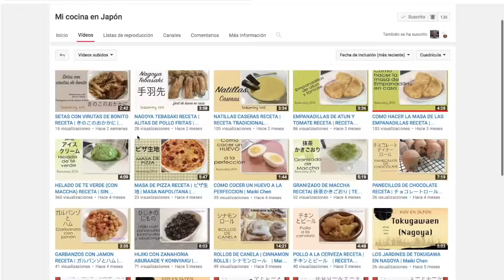Arroz para Sushi o Arroz Gohan, Fácil! | Sushi casero fácil#224#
En este vídeo veremos cómo hacer el arroz para Sushi o Arroz Gohan. Este es el primer vídeo del curso de Sushi en el que aprenderemos a preparar: el arroz para Sushi, la tortilla para Sushi o Tamago no Sushi, los Sushis, los Makis, los Onigiris... @TonioCocina

Este curso gratuito va dedicado a todas las suscriptoras y suscriptores que os gusta o queréis disfrutar de estas deliciosas recetas.

✎ Tienes muchos más detalles y trucos con la versión escrita para imprimir, en nuestra web

✔︎  No olvides que tienes disponibles los subtítulos en español

⭐️ Sígueme para descubrir más recetas fáciles y sabrosas, y visita mi blog✨
💕 SÍGUEME 💕

Cocina en video: Recetas sencillas pero muy sabrosas.